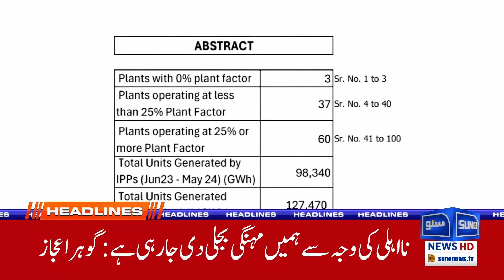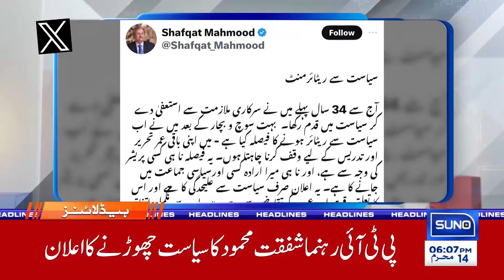PTI lost a big wicket before the ban | Imran Khan |06 PM News Headlines | 21 Jul 2024 | Suno News HD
In a major setback for Pakistan Tehreek-e-Insaf (PTI), the party lost a key member ahead of the anticipated ban. Imran Khan addresses this significant development and its potential impact on PTI's future and strategies moving forward.